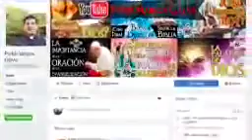EVANGELIO DE HOY Miércoles 10 de Marzo 2021 con el Padre Marcos Galvis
PRIMERA LECTURA

Te constituí como alianza para el pueblo, para restaurar la tierra.

Del libro del profeta Isaias: 49, 8-15

Esto dice el Señor: "En el tiempo de la misericordia te escuché, en el día de la salvación te auxilié. Yo te formé y te he destinado para que seas alianza del pueblo: para restaurar la tierra, para volver a ocupar los hogares destruidos, para decir a los prisioneros: 'Salgan', y a los que están en tinieblas: 'Vengan a la luz'. Pastarán de regreso a lo largo de todos los caminos, hallarán pasto hasta en las dunas del desierto. No sufrirán hambre ni sed, no los afligirá el sol ni el calor, porque el que tiene piedad de ellos los conducirá a los manantiales. Convertiré en caminos todas las montañas y pondrán terraplén a mis calzadas.
Miren: éstos vienen de lejos; aquéllos, del norte y del poniente, y aquellos otros, de la tierra de Senim". Griten de alegría, cielos; regocíjate, tierra; rompan a cantar, montañas, porque el Señor consuela a su pueblo y tiene misericordia de los desamparados. "Sión había dicho: 'El Señor me ha abandonado, el Señor me tiene en el olvido'. ¿Puede acaso una madre olvidarse de su criatura hasta dejar de enternecerse por el hijo de sus entrañas? Aunque hubiera una madre que se olvidara, yo nunca me olvidaré de ti", dice el Señor todopoderoso.

SALMO RESPONSORIAL

Del salmo144, 8-9. 13cd-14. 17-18.
R/. El Señor es compasivo y misericordioso.

El Señor es compasivo y misericordioso, lento para enojarse y generoso para perdonar. Bueno es el Señor para con todos y su amor se extiende a todas sus creaturas R/.
El Señor es siempre fiel a sus palabras y bondadoso en todas sus acciones. Da su apoyo el Señor al que tropieza y al agobiado alivia. R/.
Siempre es justo el Señor en sus designios y están llenas de amor todas sus obras. No está lejos de aquellos que lo buscan; muy cerca está el Señor, de quien lo invoca. R/.
ACLAMACIÓN ANTES DEL EVANGELIO Cfr. Jn 6, 63.68

Tus palabras, Señor, son espíritu y vida. Tú tienes palabras de vida eterna. R/.

EVANGELIO

El que cumpla y enseñe mis mandamientos, será grande en el Reino de los cielos.

En aquel tiempo, Jesús dijo a sus discípulos: "No crean que he venido a abolir la ley o los profetas; no he venido a abolirlos, sino a darles plenitud. Yo les aseguro que antes se acabarán el cielo y la tierra, que deje de cumplirse hasta la más pequeña letra o coma de la ley. Por lo tanto, el que quebrante uno de estos preceptos menores y enseñe eso a los hombres, será el menor en el Reino de los cielos; pero el que los cumpla y los enseñe, será grande en el Reino de los cielos". Palabra del Señor. Gloria a ti, Señor Jesús.